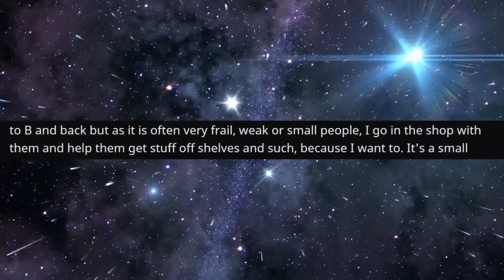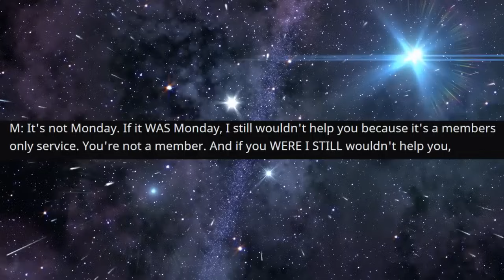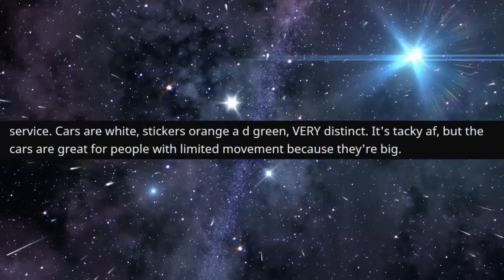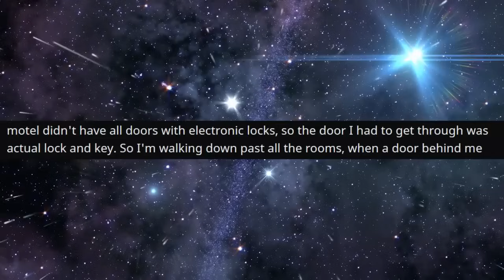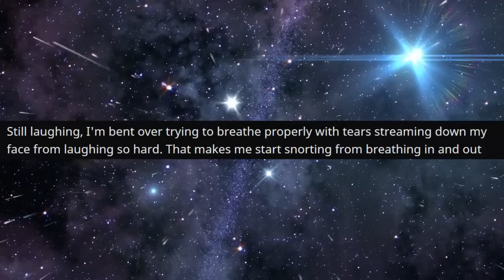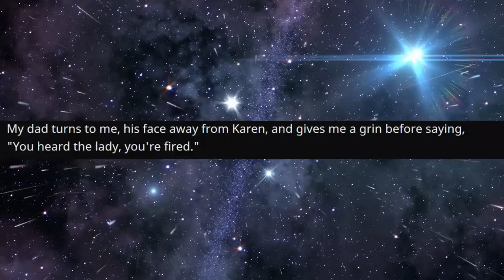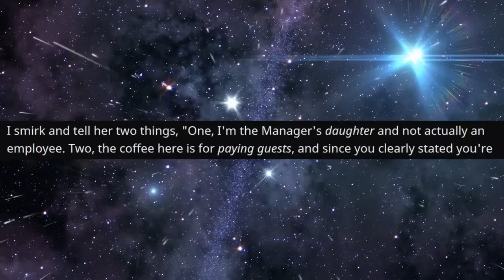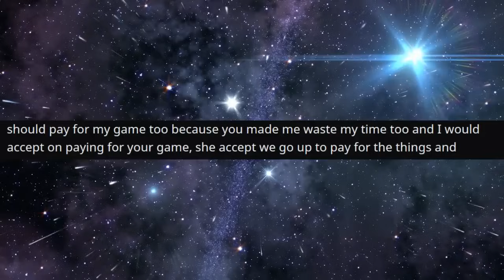r/IDontWorkHereLady - She FAKED Being My Mom